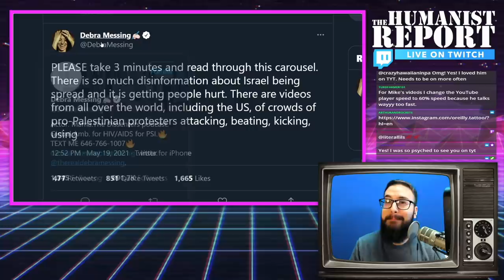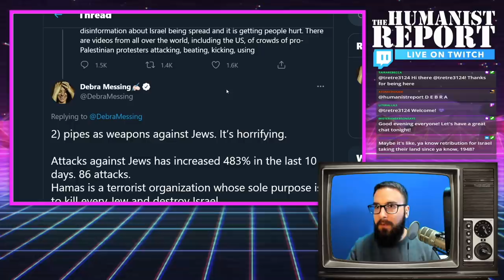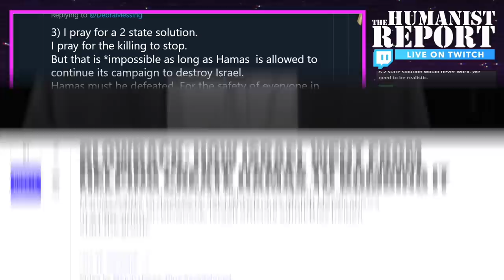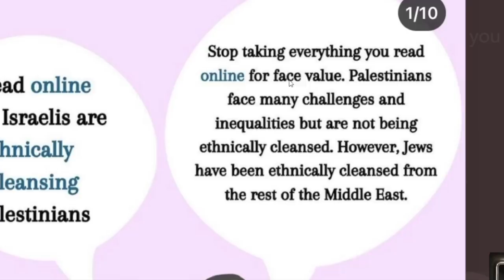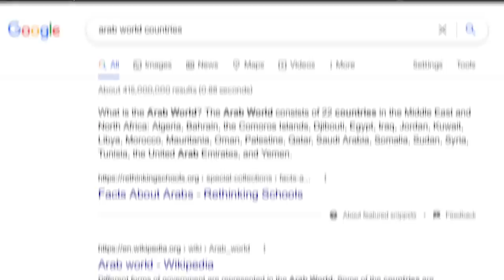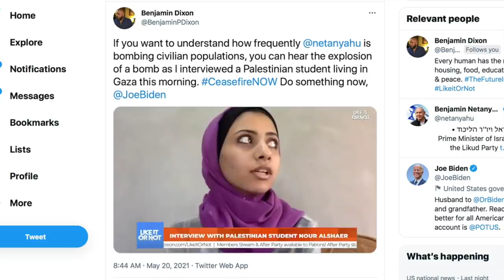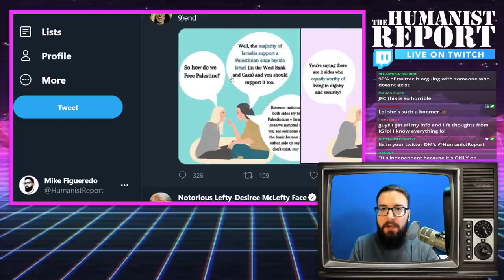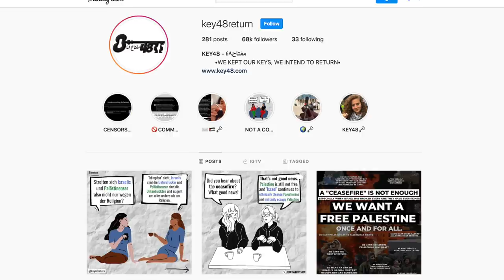Debra Messing: Quintessential Example of The Dunning-Kruger Effect | Twitch Highlights